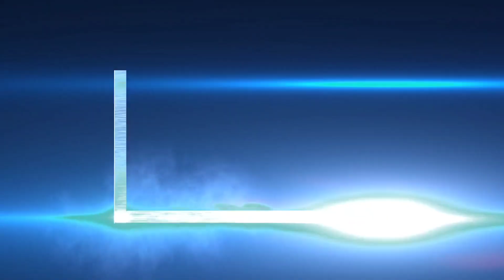72 Karbala Wale - Ahmadul Fattah Faizabadi - Manqabat Imam Hussain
72 Karbala Wale - Ahmadul Fattah Faizabadi - Manqabat Imam Hussain

अगर आप अपने गाँव या शहर का पूरे जलसे का नात ओर  तकरीर Recording & Uploading करवना चाहते है तोइस नंबर 👉 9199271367 Contact करे